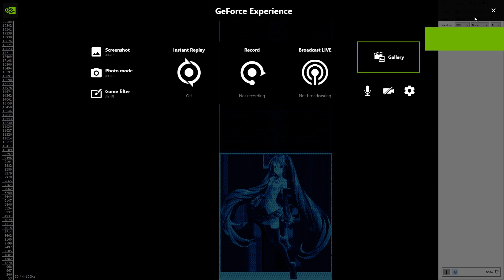30s Hatsune Miku spectrogram within hearable range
If you extract the audio from this video as an mp3 and view it with audio software that can do spectagrams like audacity or Sonic Visualiser, with the appropriate settings you will see the exact same image.